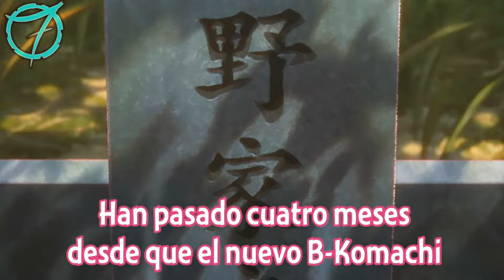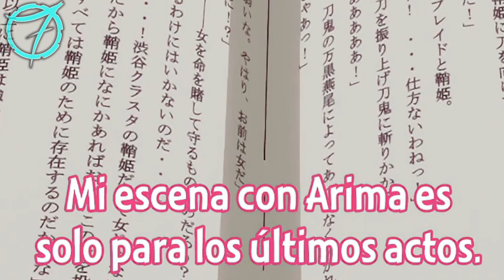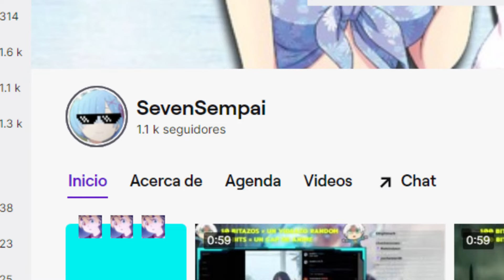Kana se ENAMORA de OTRO🔥Oshi no Ko Temporada 2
🔥OSHI NO KO VOLVIO CON TODO SEÑORES🔥